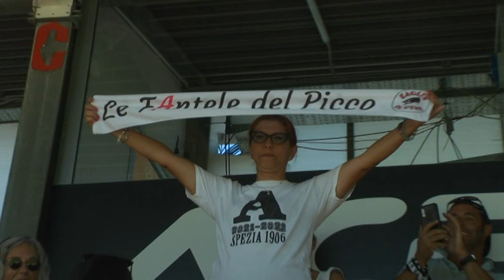Lo Spezia al Picco abbraccia i suoi tifosi con un allenamento a porte aperte 03082022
Primo allenamento al Picco a porte aperte per lo Spezia Calcio dopo la pandemia.
Presenti molti tifosi a sostenere le Aquile prima dell'inizio della stagione calcistica.